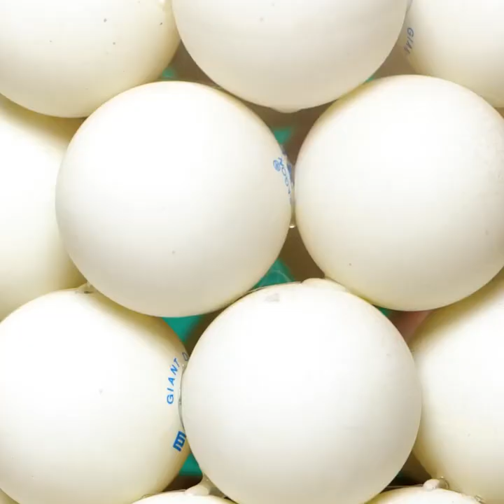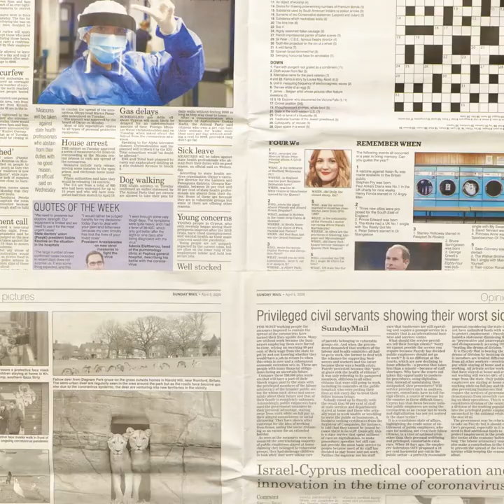Unique Bedroom Designs You'll Want to Repeat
TIMESTAMPS:
00:45 Wall painting
02:58 DIY amazing decor items
05:15 DIY lampshades
07:12 How to make an unusual vase
10:23 Easy way to make a bed
In this video, we'll take you on a journey of transforming a dull and outdated bedroom into a stylish and cozy retreat. We'll show you step-by-step how to renovate your bedroom on a budget, from choosing the right color scheme and furniture, to adding decorative accents and lighting. Whether you're looking to create a relaxing oasis or a chic and modern space, we've got plenty of tips and ideas to inspire you. So get ready to unleash your inner designer and give your bedroom the makeover it deserves!